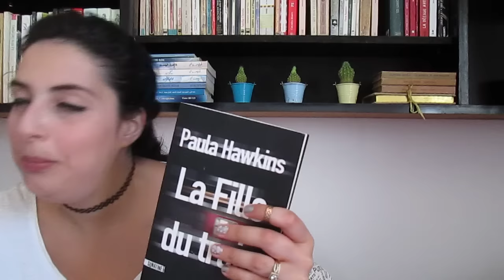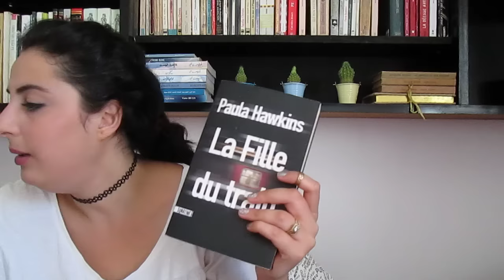Point Lecture #33 [La Fille Du Train Paula HAWKINS]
Depuis la banlieue où elle habite, Rachel prend le train deux fois par jour pour aller et revenir de Londres. Chaque jour elle est assise à la même place et chaque jour elle observe une jolie maison. Cette maison, elle la connaît par cœur, elle a même donné un nom à ses occupants qu'elle aperçoit derrière la vitre : Jason et Jess. Un couple qu'elle imagine parfait, heureux, comme Rachel a pu l'être par le passé avec son mari, avant qu'il ne la trompe, avant qu'il ne la quitte. Mais un matin, elle découvre un autre homme que Jason à la fenêtre. Que se passe-t-il ? Jess tromperait-elle son mari ? Quelques jours plus tard, c'est avec stupeur qu'elle découvre la photo de Jess à la une des journaux. La jeune femme, de son vrai nom Megan Hipwell, a mystérieusement disparu...

Ce thriller exceptionnel connaît un succès incroyable depuis sa sortie. 1er des ventes aux Etats-Unis, en Angleterre et au Canada, traduit en plus de 26 langues, il est en cours d'adaptation cinématographique. Il vous suffit d'ouvrir ce livre et de vous laisser entraîner dans le piège paranoiaque et jubilatoire qu'il vous tend pour comprendre à quel point cette publication fait figure d'évènement.